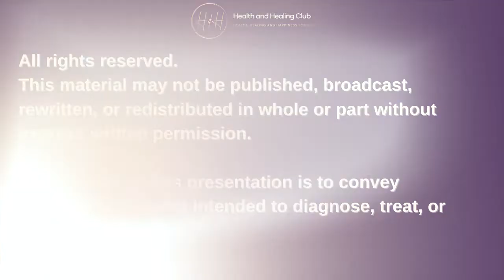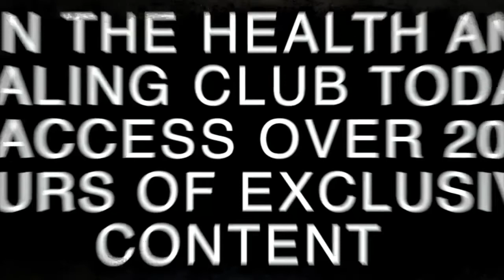Beating Stage 4 Cancer on a Plant-Strong Diet - Pilar Davila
The Health and Healing Club provides leading-edge interviews, insights and inspiration for health, healing and happiness.

Inside the Health and Healing Club you'll learn about natural, holistic and integrative solutions for:

Healing Cancer
Healing Diabetes
Diet and Nutrition
Meditation and Qigong
Medicinal Movement
Weight Loss
Self Empowerment
Anti-Aging
Healing Back Pain
Emotional Well-Being
Spirituality and more!